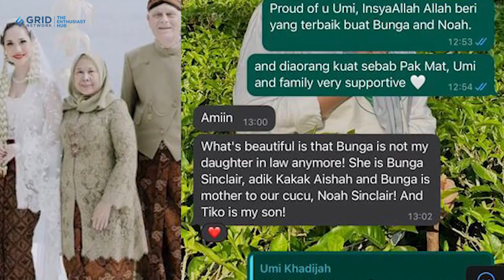IBUNDA ASHRAF SINCLAIR TAK LAGI SEBUT BCL MENANTU, INI STATUS BARU BCL USAI DINIKAHI TIKO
Nova.id - Bunga Citra Lestari (BCL) dan Tiko Aryawardhana telah resmi menikah pada Sabtu, 2 Desember 2023.
Keluarga mendiang Ashraf Sinclair pun turut hadir dalam prosesi pernikahan dan bahagia atas rumah tangga BCL dan Tiko itu.
Usai dipinang oleh Tiko, Khadijah Abdul Rahman atau Dida Sinclair, ibu dari Ashraf Sinclair, rupanya sudah tidak menganggap BCL sebagai menantunya.
Hal ini terungkap dari isi chat Dida Sinclair yang membahas status hubungannya dengan BCL selepas menikah dengan duda anak tiga tersebut.

Teks: Nova.id/Maulana Wildan Ibrahim
Sumber: @itsmebcl